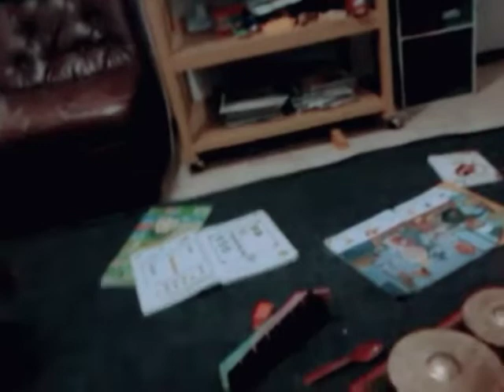DOKUMENTASI VIDEO DAMAR PUTRA NAGARA WAKTU UMUR 2 TAHUN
video ini kumpulan dari dokumentasi saat damar umur 2 tahun,lokasi ada di rumah kampung cempluk sumberjo Kalisongo Dau Malang,ada di rumah Mbah besuki,ada di candi Penataran Blitar, Di laut Besuki belakang rumah Mbah.